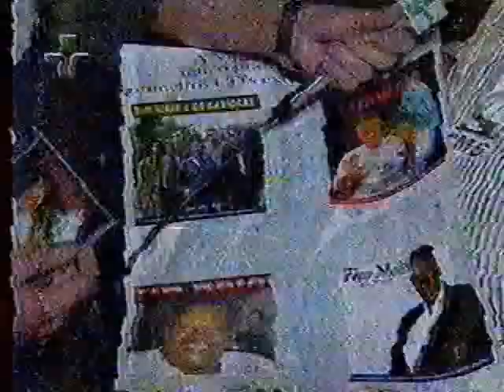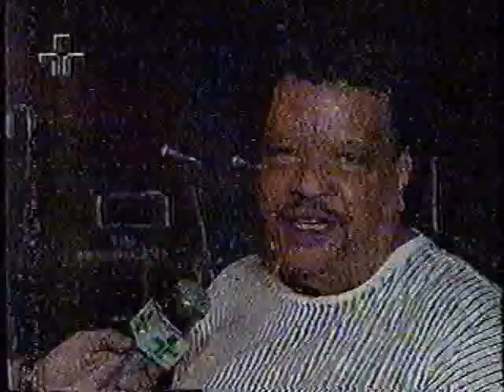Entrevista de Tim Maia no Metrópolis em 1997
Programa Metrópolis da TV Cultura exibido em 1997 reprisado no dia de sua morte (15/03/1998). O repórter Cunha Jr. entrevistou Tim Maia que estava lançando um monte de cds e, para variar, ele estava hilariante. A qualidade não é das melhores mas vale a pena conferir este figura que foi o rei do Soul brasileiro.